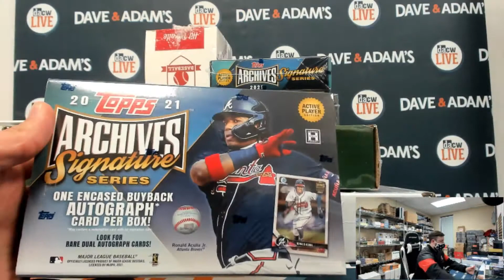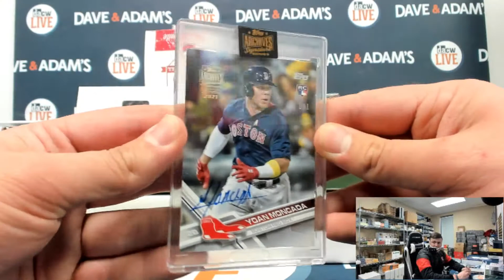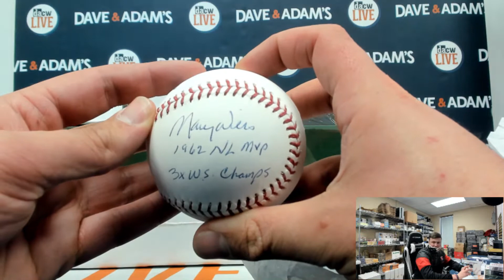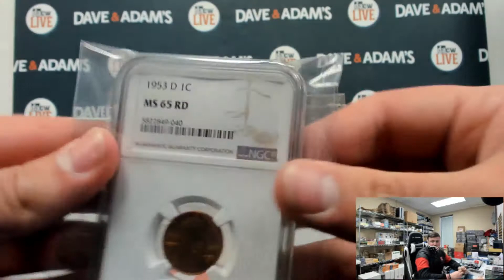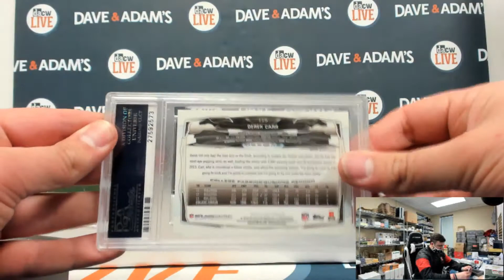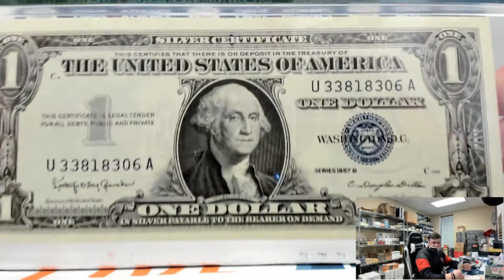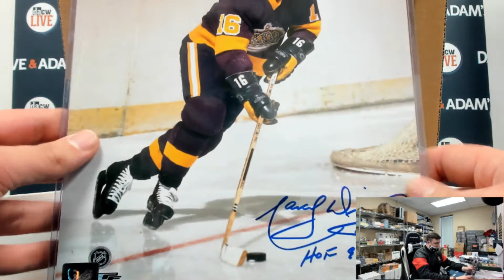John's multi sport break